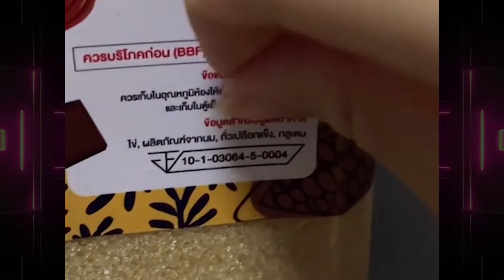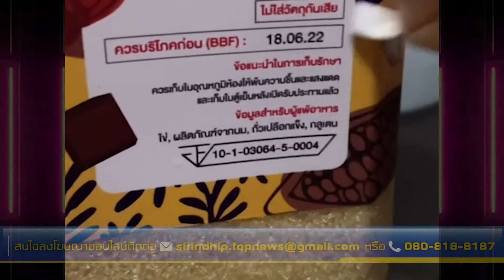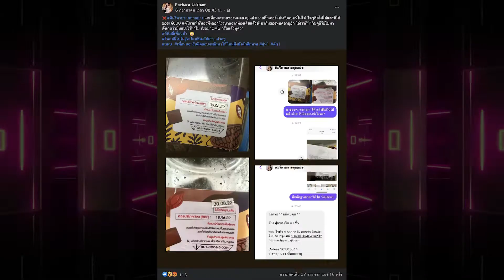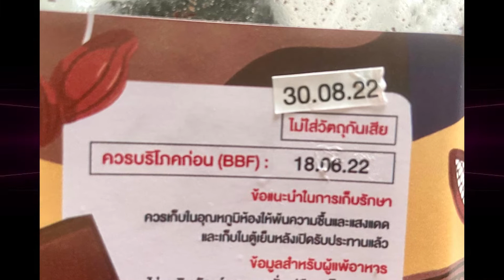"พิมรี่พาย"นั่งไม่ติด ชี้แจง"ดราม่าพริกทอด"หลังเจอฉลากหลังซองผิดปกติ งานนี้มีน้ำตา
ล่าสุดยังไม่จบแค่นี้ ลูกค้าของ "พิมรี่พาย" โดยผู้ใช้TikTok บัญชีหนึ่ง มีการโพสต์คลิปกล่องขนม บราวนี่ โดยเธอระบุว่า เห็นคลิปหนึ่งที่มีคนออกมาพูดว่า "พิมรี่พาย" ส่ง "บราวนี่" หมดอายุมาให้ในกล่องสุ่ม หลังจากเห็นคลิปนั้นก็มาดู"กล่องบราวนี่" ที่เพิ่งได้รับของมาในวันที่ 20 มิ.ย 2565 และพบว่ามีสติ๊กเกอร์ระบุว่า "ควรบริโภคก่อนวันที่ 30.08.65" แต่หลังจากแกะออกมาแล้ว กลับพบว่า วันที่ด้านหลังกลับเป็น 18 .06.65 ยิ่งไปกว่านั้นคือ กินบราวนี่ไปหมดแล้ว